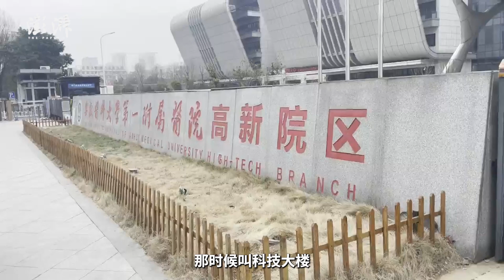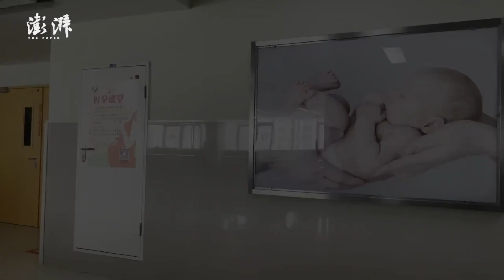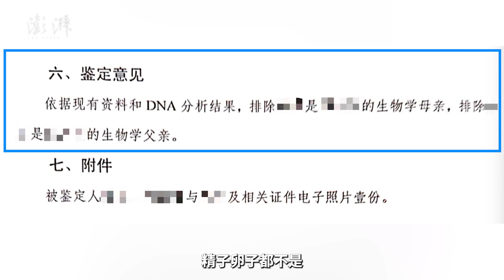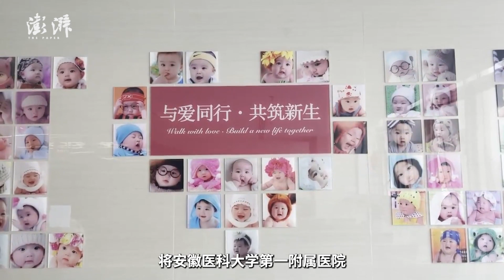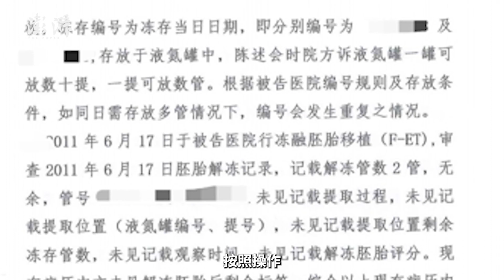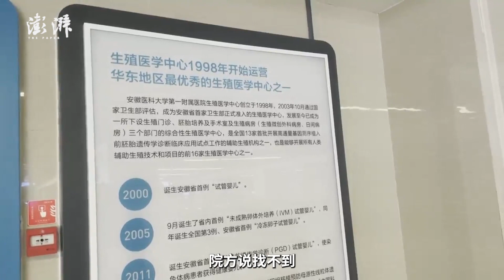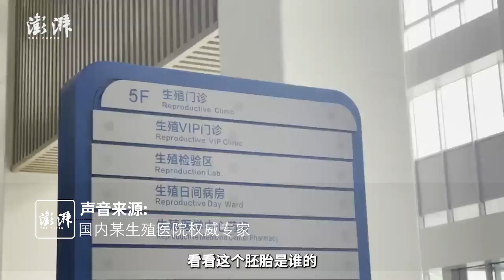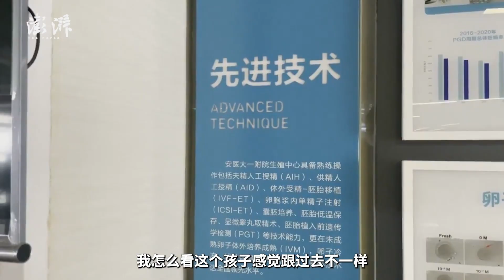被医院弄错的试管婴儿：与现父母均无血缘，院方称找不到亲生父母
养了8年的儿子跟自己和前妻均无血缘关系，儿子是两人多年前在安徽某三甲医院通过试管移植生下的。法院认定，医院存在医疗过错。医院称：未找到两人原胚胎及孩子亲生父母。